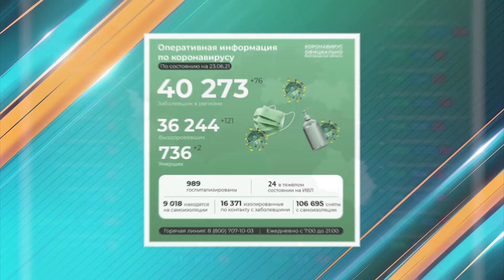Плюс 76 новых случаев заражения COVID-19 в области, в Старом Осколе – 32 положительных теста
Департамент здравоохранения области сообщает о смерти еще двоих пациентов с подтверждённым COVID-19. Это 79-летняя оскольчанка и 86-летняя белгородка. В ковид-госпиталях региона сегодня 989 пациентов, 24 из них находятся в реанимации. Амбулаторно проходят лечение 2304 человека. На данный момент полный курс вакцинации прошли почти 295 тысяч жителей области, привились первым компонентом более 400 тысяч.